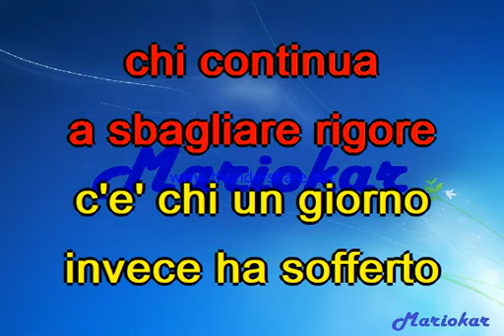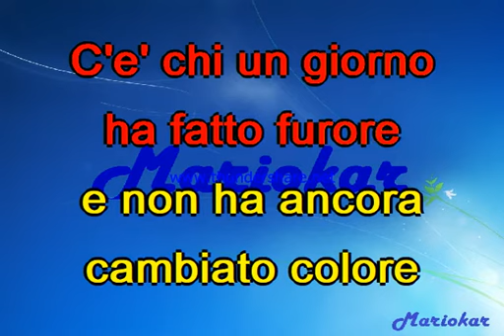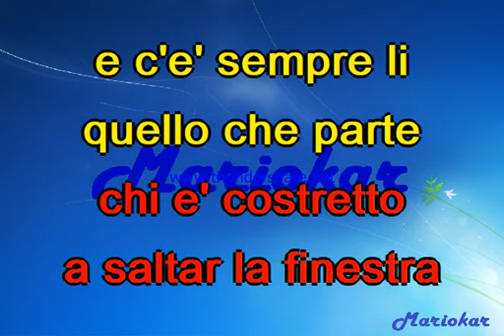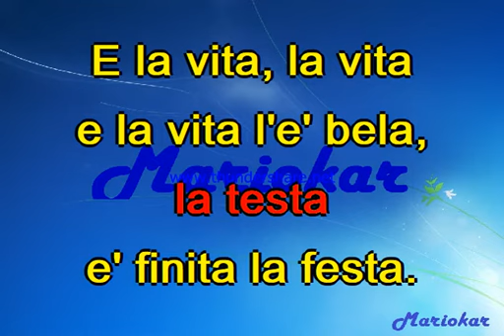Cochi e Renato E la vita la vita karaoke